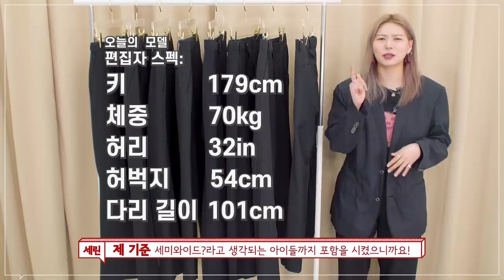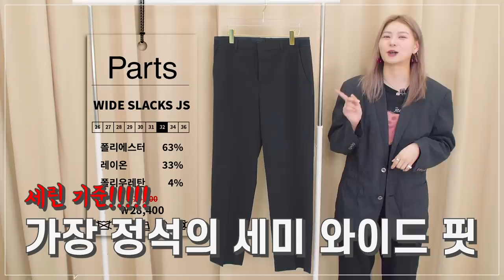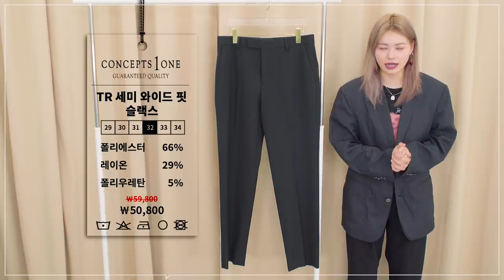체형 커버! 길어보이는 다리! 세미 와이드 슬랙스 세계로 오세요! | 패션하울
지난 키미의 슬림 핏 슬랙스에 이어서!
여러분들의 요청이 정말 많았던 세미 와이드 핏 슬랙스를 드디어 가지고 왔습니다!!
8가지의 제품들 중 제품명은 와이드지만 저희가 봤을때 세미 와이드인데..?
하는 아이들도 포함을 시켰습니다!
어느정도 체형 커버도 되고! 편안하고! 다리도 길어보이는 세미 와이드 핏 슬랙스의 매력에 빠져보세요💜

≫PRODUCT INFO

[Musinsa Standard] - 세미 와이드 히든 밴딩 슬랙스 (BLACK)

[GIORDANO] - MW 세미와이드 슬랙스 (BLACK) 온라인 품절. 오프라인 구매 가능.

[CONCEPT 1 ONE] - TR 세미 와이드 슬랙스 (BLACK)